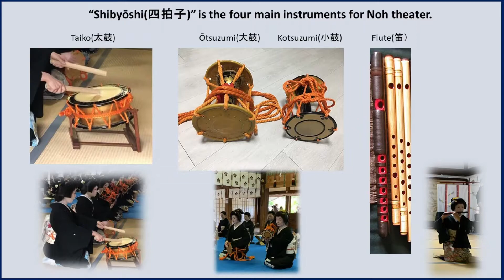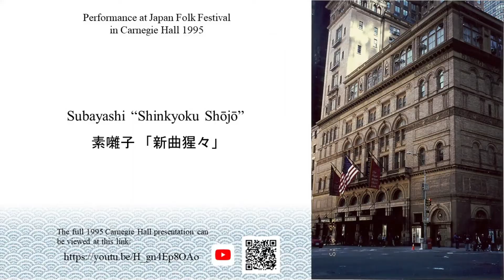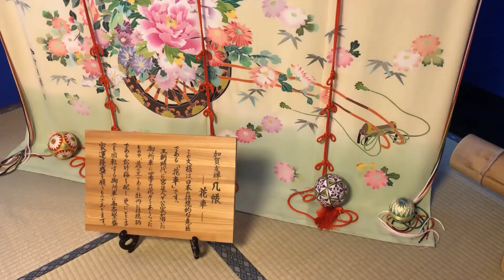Kanazawa Subayashi Chamber Orchestra (Ishikawa prefecture)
For this 3rd Online Japanese Folk Festival, we are pleased to introduce to everyone the Kanazawa Subayashi Chamber Orchestra.
The Subayashi Kanazawa Chamber Orchestra was founded in 1978.
They performed at the first Japan Folk Festival in 1995 at Carnegie Hall.
On October 9, 2020, the Geisha of the three Chaya districts of Kanazawa - Higashi, Nishi, Kazuemachi - performed music and dances at Oyama Shrine, praying for the corona pandemic to pass quickly.
We hope people will love Kanazawa's traditional history, as well as its long-standing traditional music scene.

00:00 Opening (Kotsuzumi Performance: Sanbasō)
00:41 Introduction by Mr.Koji Orita, Advisor, National Theater of Japan
01:55 Subayashi performance of the piece “Tsurukame”
02:23 Mr. Orita explains: Why is the artistic abilities of Kanazawa’s geishas excellent?
04:07 Flute Performance: “Shishi”
04:36 From the climax to the ending of “Tsurukame”
06:20 Performance at Carnegie Hall in 1995: Subayashi “Shinkyoku Shōjō”
08:01 Mr. Orita explains about the Kanazawa’s cultural profoundness in its long history.
09:35 Introduction to the three teahouse districts
13:41 Dance of Geisha at Oyama Shrine

Photo and map by
Ishikawa Prefecture Tourism League
Ishikawa Prefectual Museum of History
Kanazawa City Tourism Association
Kanazawa city
Kaga-yuzen Kimono Center
National Diet Library Digital Collection